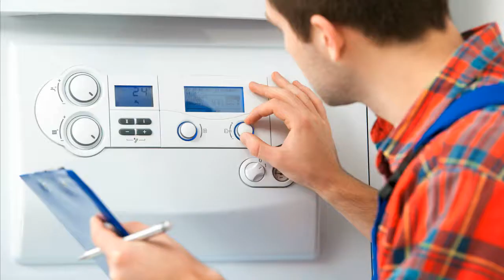LGM28 05A2521 Heizungssteuerung Heizungsregler reparieren Reparatur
LGM28.05A2521